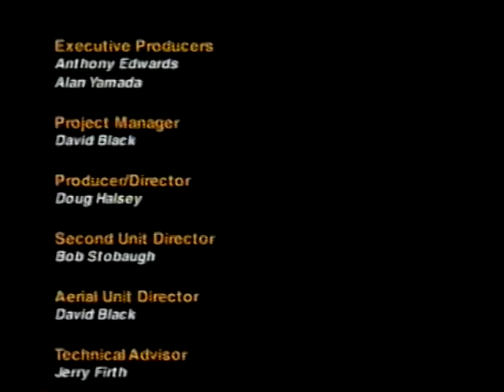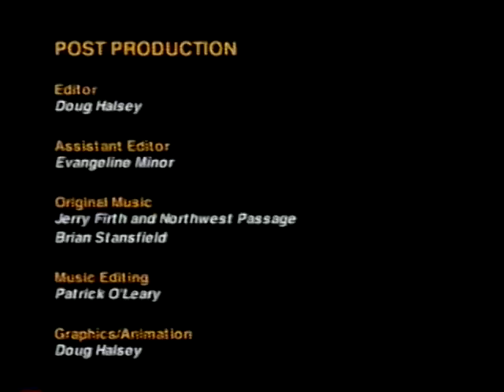Forest Service Road Maintenance Series: Smoothing and Reshaping the Traveled Way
Forest Service Road Maintenance Series: Smoothing and Reshaping the Traveled Way - USDA Forest Service 2002 - Video VH-416D - Provides detailed step by step processes for smoothing and reshaping crowned, insloped and outsloped roads and transition sections. Stresses that by facilitating proper water drainage, a well-maintained traveled way protects the road, the driver, and the environment.